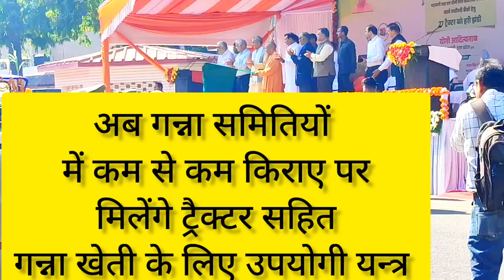"स्मार्ट गन्ना खेती" के लिए अब गन्ना समितियों में ही कम किराए पर मिलेंगे ट्रैक्टर सहित स्मार्ट यंत्र